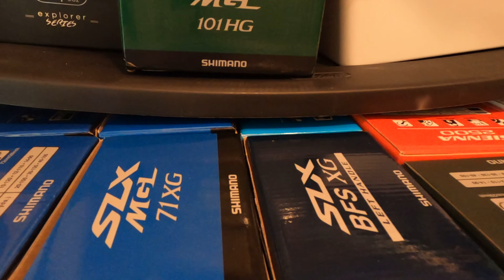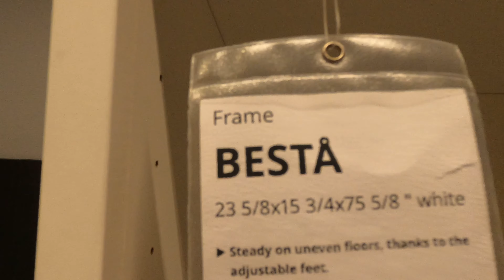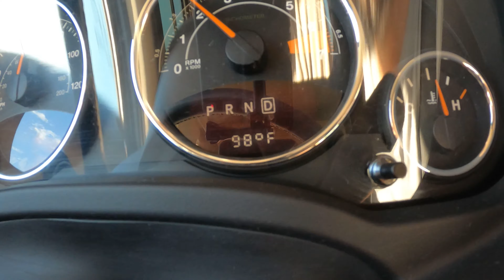IKEA Fishing Gear Storage MAKEOVER: Shopping, Building, and Organizing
In this video we travel to Burbank, California to the largest IKEA in North America in search of a solution to IKEA hack my fishing gear storage problem.

IKEA PRODUCTS:
BESTÅ
1X Frame, walnut effect light gray, 23 5/8x15 3/4x75 5/8 "

BESTÅ
1X Drawer frame, walnut effect light gray, 23 5/8x9 7/8x15 3/4 "

BESTÅ
5X Drawer frame, walnut effect light gray, 23 5/8x5 7/8x15 3/4 "

LAPPVIKEN
5X Drawer front, walnut effect light gray, 23 5/8x10 1/4 "
1X Door/drawer front, walnut effect light gray, 23 5/8x15 "

BESTÅ
6X Drawer runner, soft-closing

HACKÅS
3X Handle, anthracite, 11 13/16 "

FIXA
1X Drill template, orange

FISHING GEAR STORAGE:
Flambeau Outdoors 4007 Fishing Tackle Box

Flambeau Outdoors 4007 Fishing Tackle Box (3 pack)

Flambeau 3009 Tuff Tainer See-Through Storage Box

Flambeau Outdoors 1002 Tuff Tainer Fishing Tackle Box (Small)

Flambeau Outdoors 550 Large Big Mouth Spinnerbait Box

Simply Tidy 12 Pack: Stacking Pencil Box
(Also check places like Micheals)

Soft Plastic Pencil Boxes:
Large Capacity Pencil Box
(Look in the Walmart school supplies isle SUPER CHEAP!)

Camera Gear used in this video:
GoPro HERO8 Black
GoPro Shorty Mini Extension Pole Tripod